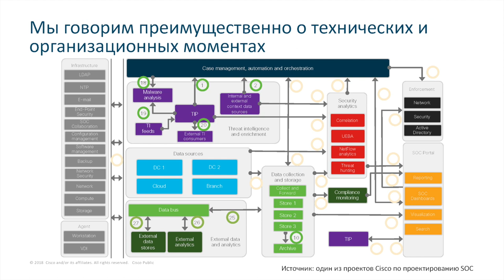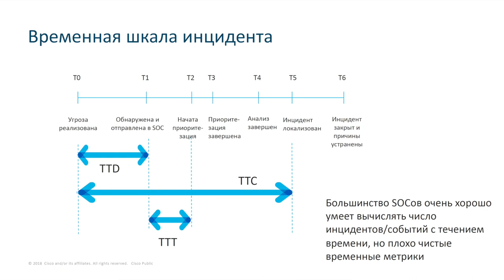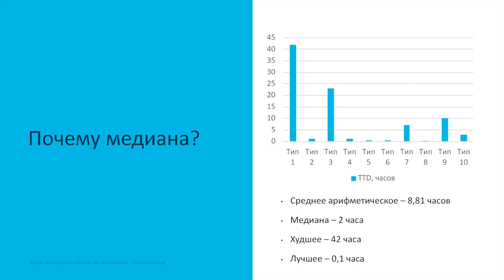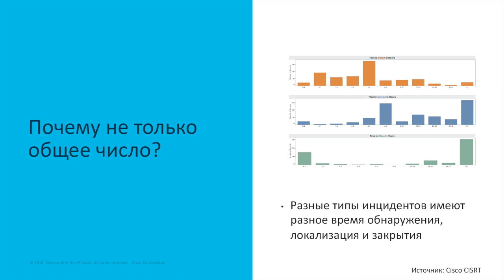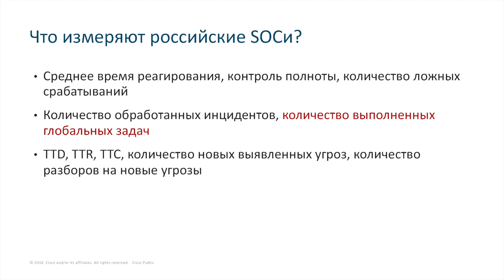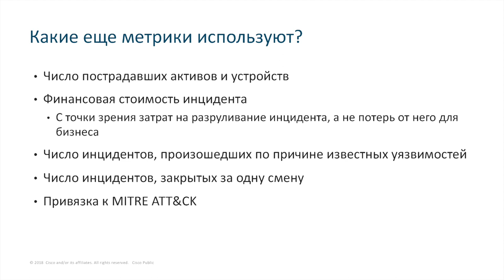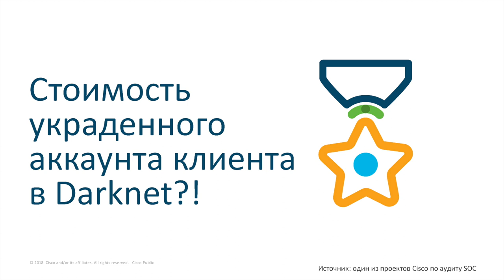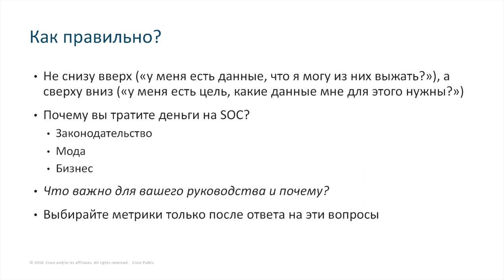Алексей Лукацкий (эксперт ИБ): Измерение эффективности SOC — 3 года спустя | BIS TV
На SOC-Форуме 2019 эксперт отрасли раскрыл нюансы оценки работы SOC и объяснил, с помощью каких метрик проще обосновывать бюджеты ИБ.

Алексей Лукацкий, бизнес-консультант по информационной безопасности Cisco Systems и известный эксперт отрасли, выступил на SOC-Форуме 2019 с докладом о том, как изменилось измерение деятельности центров мониторинга за последние 3 года. Он привел статистические данные о том, какие метрики наиболее популярны на сегодняшний день, объяснил, почему для некоторых метрик необходимо считать медиану, а не среднее арифметическое, а также рассказал, почему важен контекст киберинцидента и почему некоторые метрики не имеют большого значения. В завершение эксперт отметил, что выбирать метрики необходимо исходя из целей, так как любые показатели служат для оценки SOC с точки зрения конкретного бизнеса.